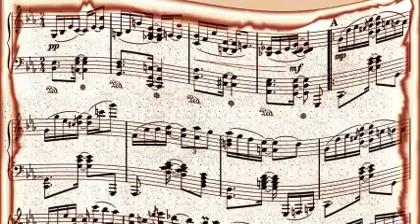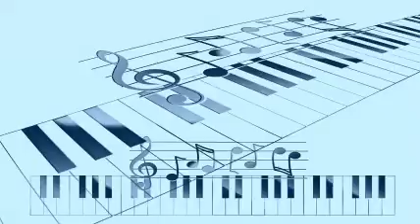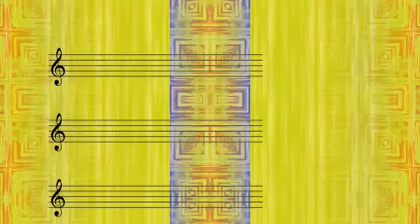Benny Goodman & His Orch - Why Don't You Do Right